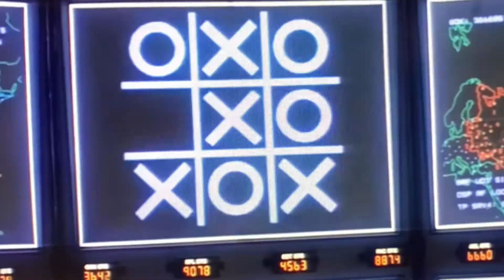How CyberSecurity controls relate to People | Build for Success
In this MacByte:  Mac discusses the importance of people in relation to other Cybersecurity controls.  From end users to the cybersecurity team to the CIOs.  How to build for success.  Cyber Security Tips for the Masses!

MacHertz-36